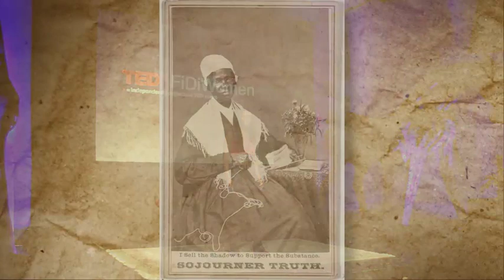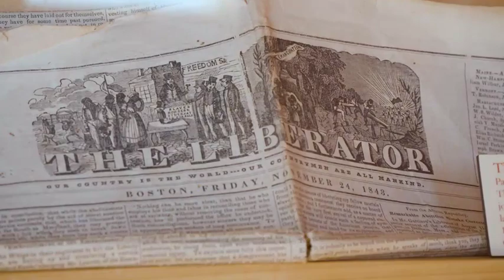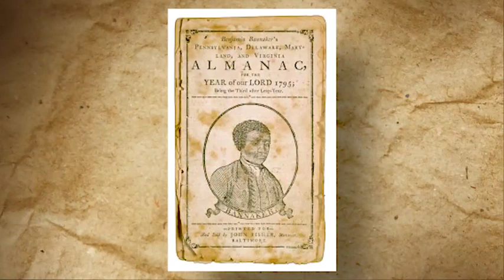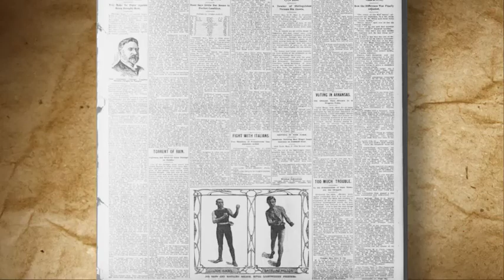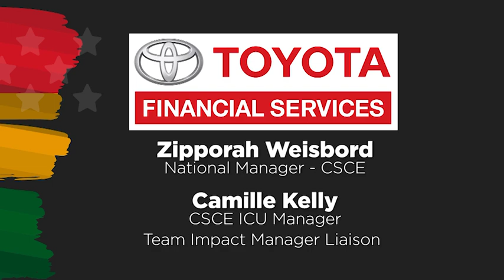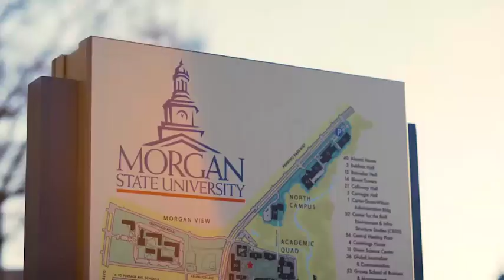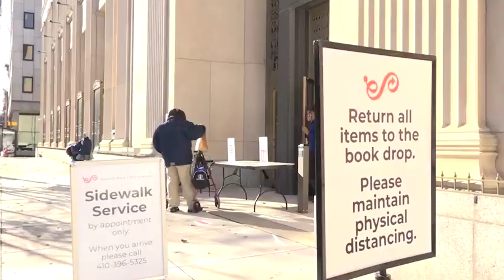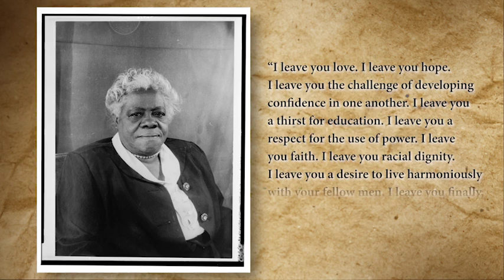2021 Black History Oratory Competition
Winner of 2 Regional Capital Emmy Awards
Public Affairs Long Form Program
Executive Producer
Writer